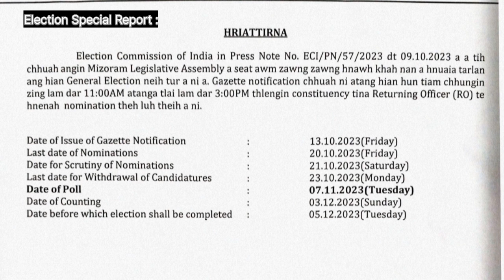Election Special Report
Serchhip District a inthlan inbuatsaihna-I